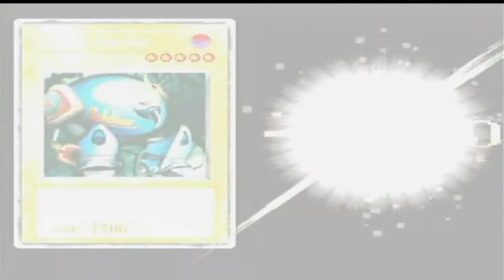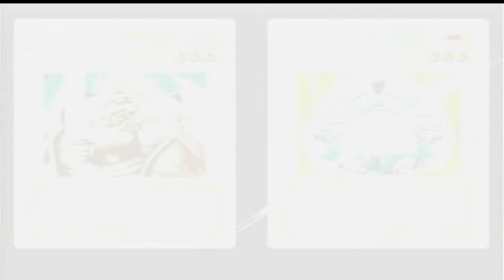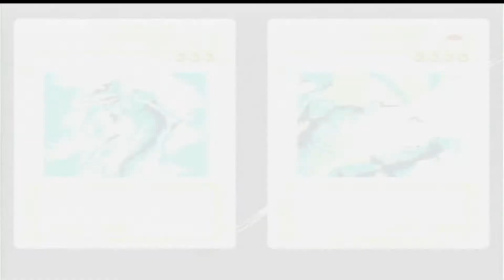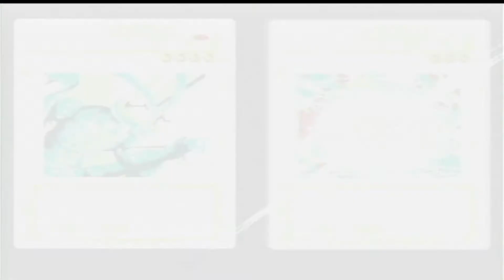Yu-Gi-Oh! Forbidden Memories Playthrough - Pt.3 || Villager #2 + Villager #3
Two very easy duels in this video against two of the towns villagers. Nothing at all difficult about these duels.